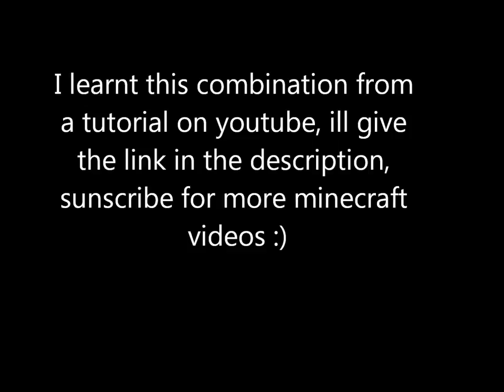Minecraft Combination Lock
a minecraft combination lock for your house :)